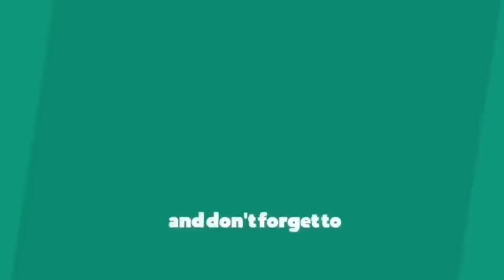Khlem treh iaka Kali, Khur U Bah na Mawlangsu iaka Luckydraw mynta ka sngi ha Pamphyrnai .